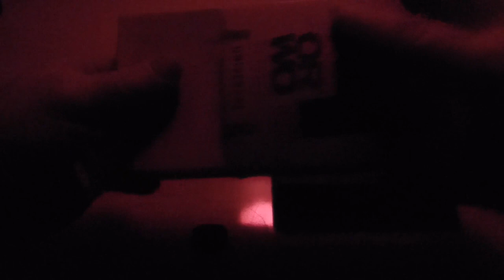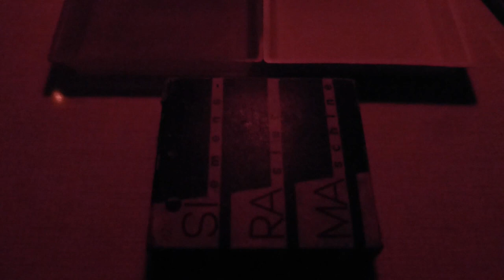Henri Becquerel and the Discovery of Radioactivity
In 1896 Henri Becquerel discovered that minerals containing uranium emit radiation similar to the previously discovered X-rays. In his experiments on fluorescence, a piece of pitchblende lay on a photographic plate for a long time. After the development of this plate, it turned out that there were any rays emanating from the mineral that caused blackening. The radioactivity was discovered.
I have now recreated this experiment, but only black and white photographic paper was available to me. Also the pitchblende is not very active, so that a relatively long irradiation time was necessary. Unfortunately, my camera had problems focusing sharply in twilight. But I think you can see something...

1896 entdeckte Henri Becquerel ,daß uranhaltige Mineralien eine Strahlung aussenden die den zuvor entdeckten Röntgenstrahlen ähnelten. Bei seinen Experimenten zur Fluoreszenz ,lag ein Stück Pechblende längere Zeit auf einer photographischen Platte. Nach dem Entwickeln dieser Platte zeigte sich, daß irgendwelche Strahlen von dem Mineral ausgehen, welche eine Schwärzung verursachten. Die Radioaktivität war entdeckt.
Ich habe nun dieses Experiment nachgestellt, allerdings stand mir nur schwarz-weiss Fotopapier zur Verfügung. Auch die Pechblende ist nicht sehr aktiv, so daß eine relativ lange Bestrahlungszeit notwendig war. Leider hatte meine Kamera Probleme, bei Dämmerlicht  scharf zu fokusieren. Aber ich denke,man kann etwas erkennen...